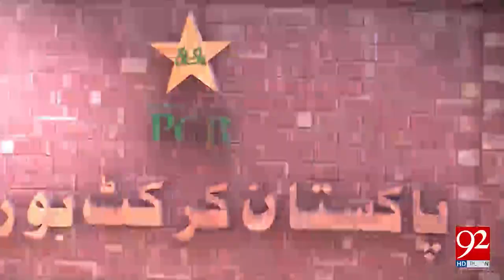PCB bans fast bowler Muhammad Irfan for one year 29-03-2017 - 92NewsHDPlus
Watch News Report : PCB bans fast bowler Muhammad Irfan for one year